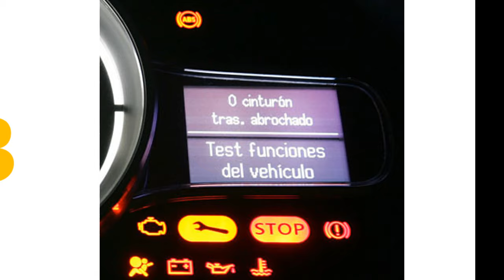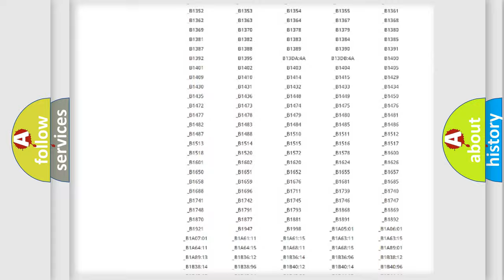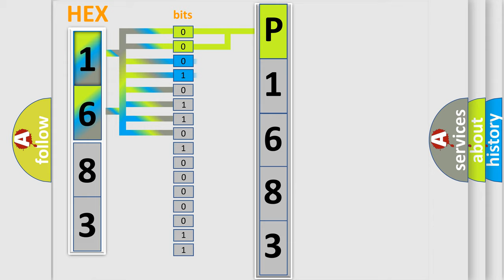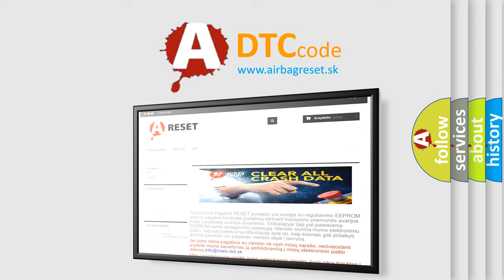DTC Oldsmobile P1683 Short Explanation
Contents:
0:21 Basic DTC analysis according to OBD2 protocol standard.
1:48 Insight into programming
2:58 A diagnostically understandable description of the Diagnostic Trouble Code
3:05 Basic error definition

Make:
Oldsmobile
Code:
P1683
Definition:
Suspension Height Adjusting Malfunction
Description:
Continuous exhaust valve solenoid ON time is more than 120 seconds.
Cause:
Short to power in the exhaust valve solenoid control circuit.